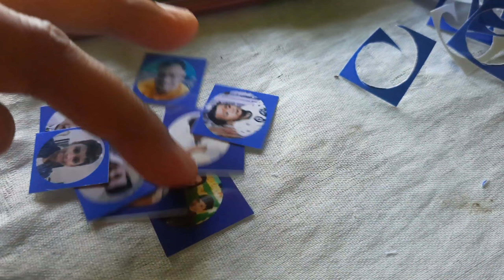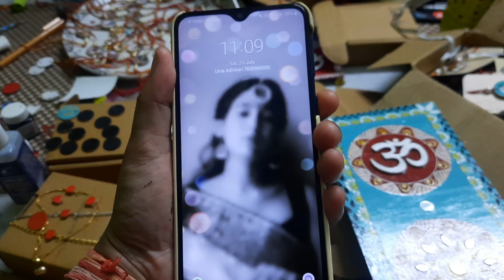मायके में ऐसी क्या Emergency हो गई कि मुझे हफ्ते में दूसरी बार जाना पड़ा 😳😳|| Part-1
Hey Everyone 👋

Personal Instagram Account :- @garima_655

Facebook Business :- craft_world